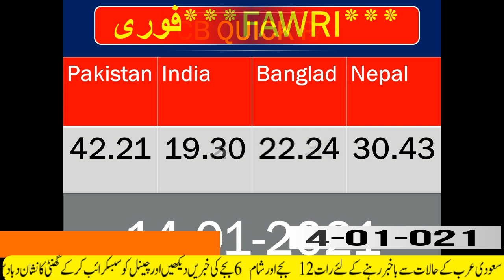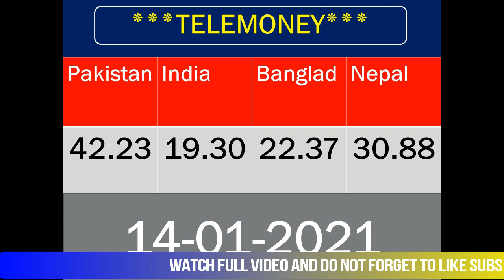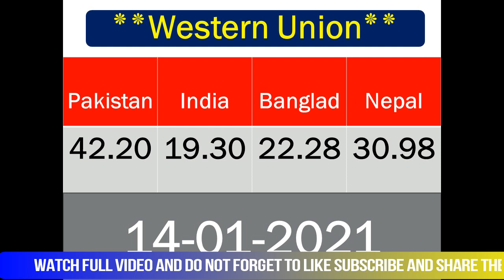Live Saudi Riyal to Rupee Exchange Rate (SAR/INR) Today.1 Saudi Riyal (SAR) Rates - Convert SAR/PKR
Live Saudi Riyal to Rupee Exchange Rate (SAR/PKR) Today.1 Saudi Riyal (SAR) Rates  - Convert SAR/INRRsaudi riyal rate,